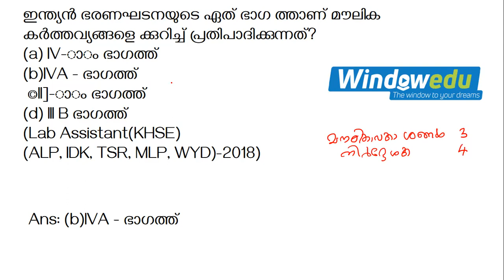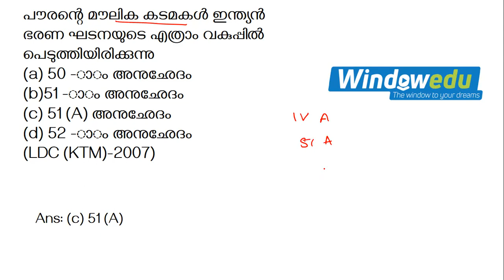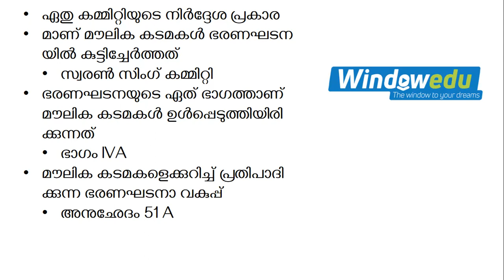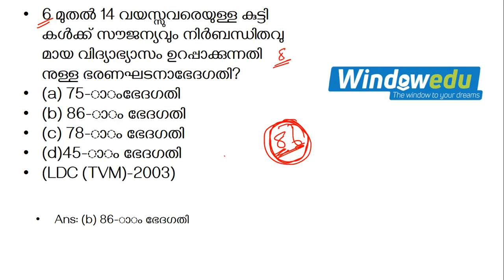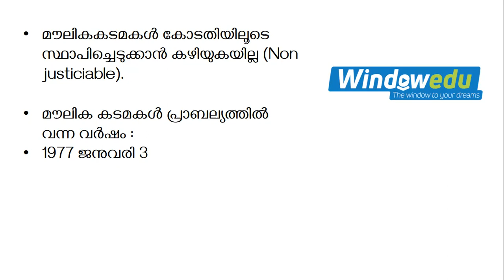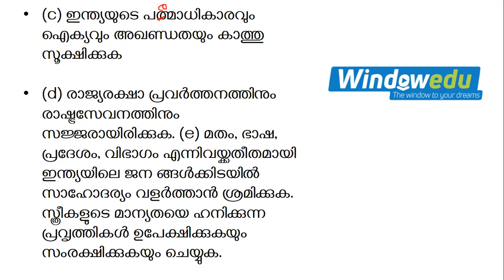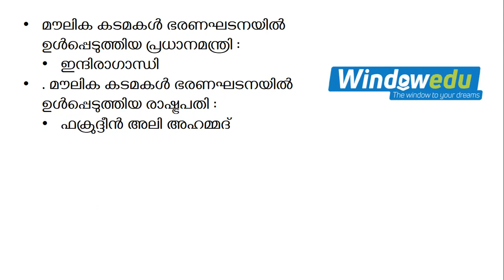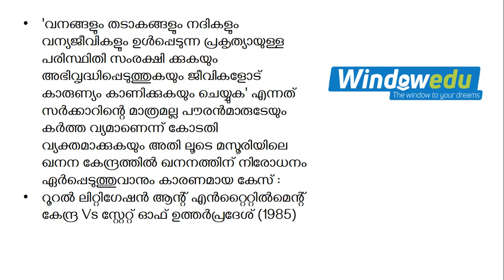constitution part 37 |മൗലിക കർത്തവ്യങ്ങൾ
constitution part 37 |
മൗലിക കർത്തവ്യങ്ങൾ

Kerala PSC X /+2/degree level exams Right strategies to crack Kerala PSC

Hi,
My name is Rahunandanan MV
25   years experience in PSC coaching